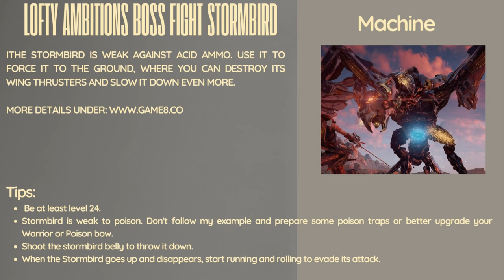Horizon Forbidden West | Very Hard | Boss Fight | Lofty Ambitions | Stormbird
YouTube channel dedicated to showcasing the fun and exciting world of gaming from a normal player's perspective. Join us as we take on challenging games and demonstrate how even an average player can conquer difficult obstacles. In this video, we delve into the thrilling world of Horizon Zero Dawn: Forbidden West on the very hard mode.

00:00 - Intro
00:07 - Guide
00:17 - Stormbird Fight